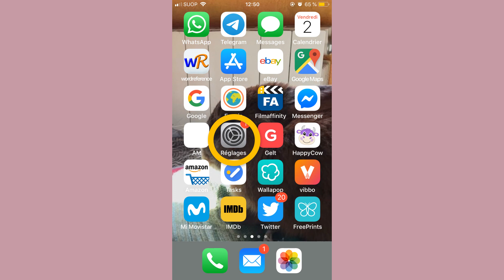Comment changer le code PIN SIM iPhone iOS mis à jour!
Tutoriel vidéo et nous expliquons où est la nouvelle option pour changer le code PIN ou de sécurité et la carte SIM de notre téléphone mobile iPhone. Cette option concerne iOS mis à jour et le nouvel iPhone.
Valable pour iPhone 4, 4s, 5S, 5S, 5C, 6, 6 Plus, 6S, 6S Plus, 7, 7 Plus, SE, 8, 8 Plus, X, XS, XR, XS Max et pour iPad.